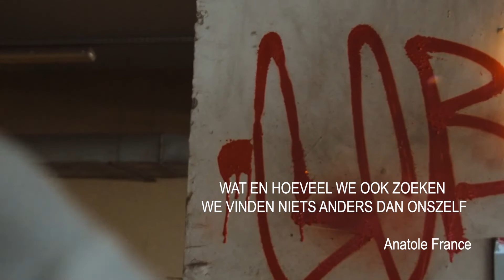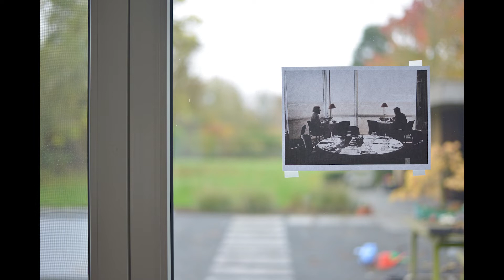GEVONDEN FOTOGRAFIE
Ode aan Harry Gruyaert.